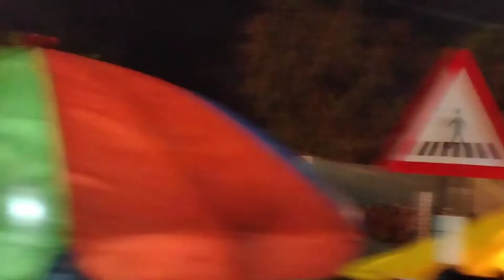Dussehra Me Maza Aa Gya | Par Scooty me ho gaya Nuksaan 😍